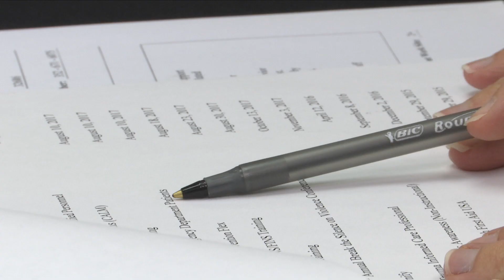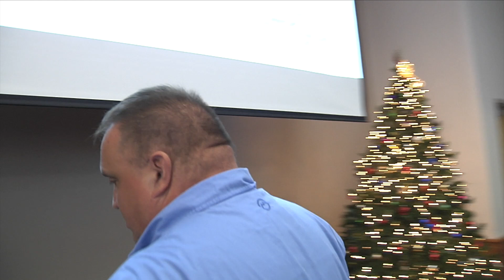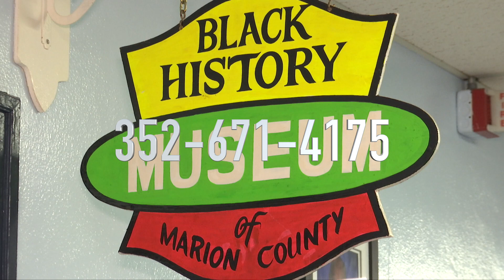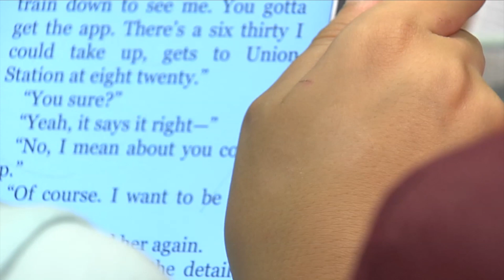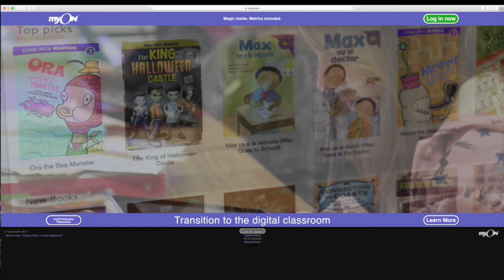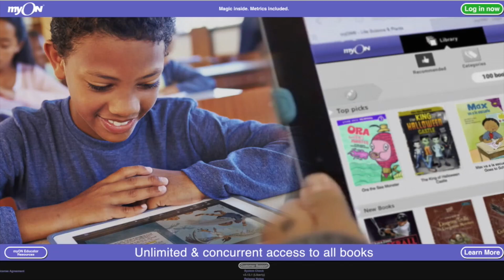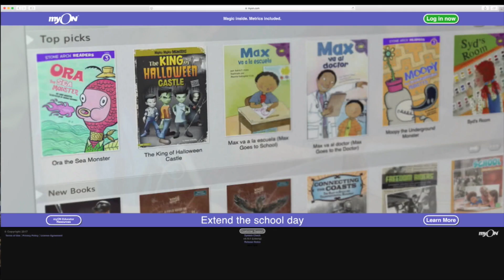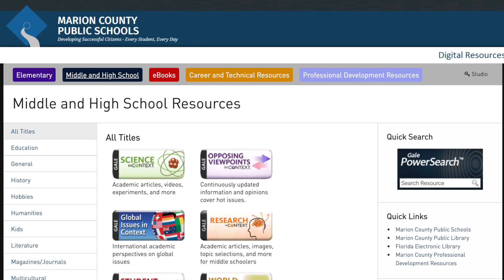K12Connect February 26, 2019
K12 Connect for the week of February 26, 2019.  Included in this week's show:
• Above & Beyond Award
• Black History Museum Reopens
• myON Reading Challenge
• March Madness Reading Challenge
• Upcoming ACT/SAT Testing